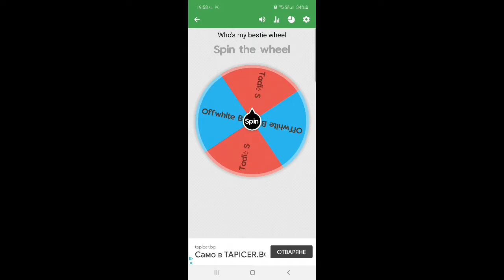Who's my bestie wheel